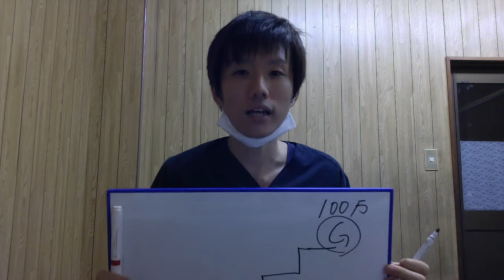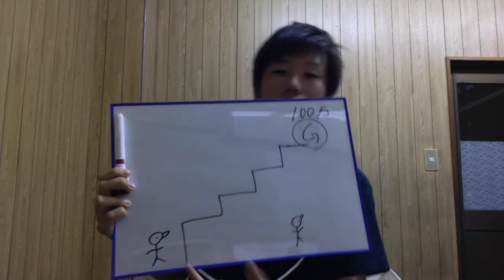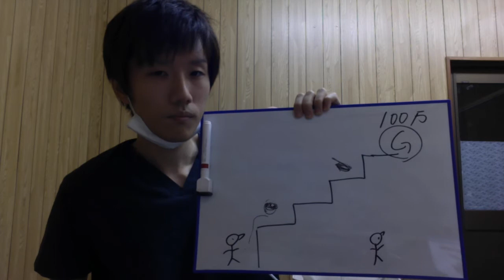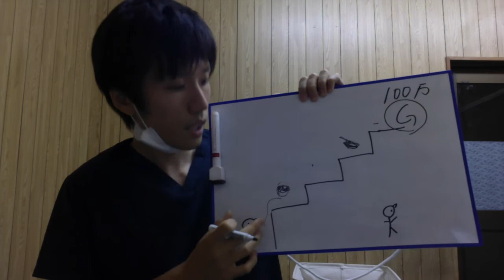【治療院集客】何からすればいいのかわからない？